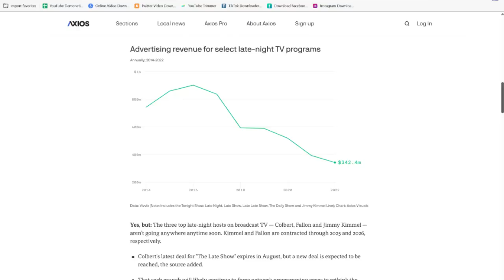James Corden CBS Ratings Failure Shows Rapid Decline of Late-Night TV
James Corden said farewell to his Late Late Show audience on CBS last Thursday. James Corden farewell brought the show's highest ratings in years. James Corden declining ratings and CBS refusal to replace him...illustrates the rapid decline of late-night television.

Even though James Corden claims to be leaving CBS of his own volition...we believe James Corden was out at CBS either way. We reveal the real reason James Corden and CBS parted ways...and explain why late-night television could soon be a thing of the past.